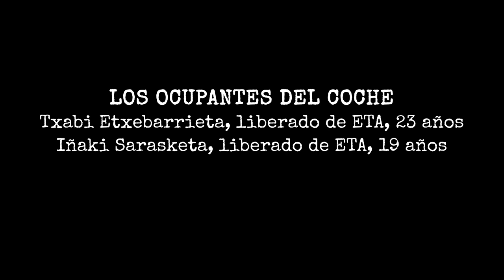NACIONAL 1. LA HISTORIA DE LA PRIMERA VICTIMA DE ETA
Tráiler del documental Nacional I. La historia de la primera víctima de ETA. Producido por la Fundación Miguel Ángel Blanco.